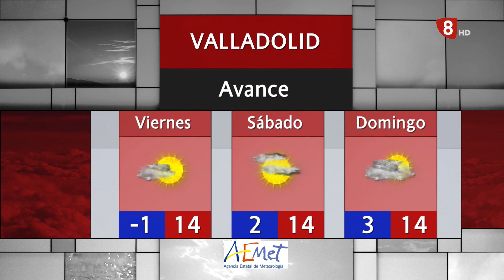El Tiempo La8Valladolid edición de tarde 17 de noviembre de 2021.